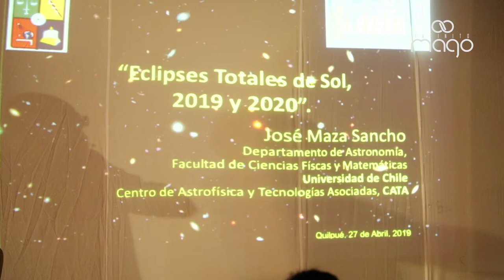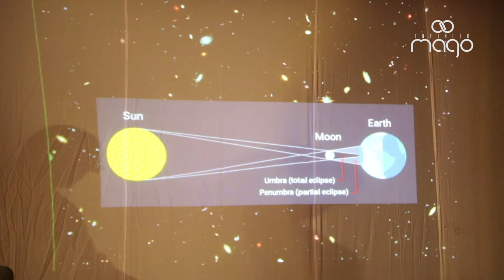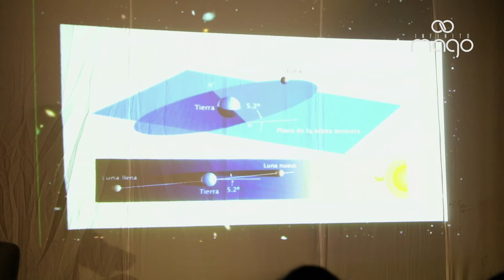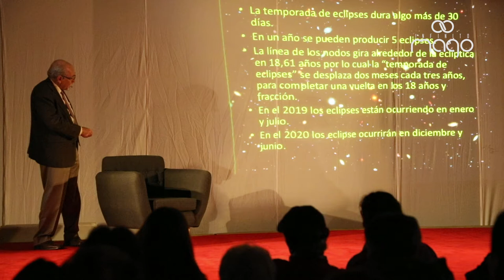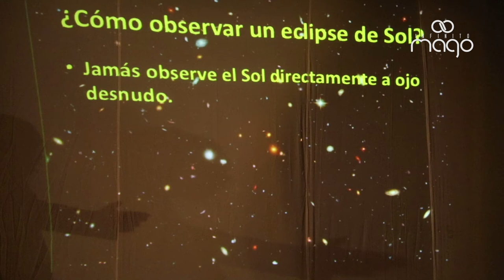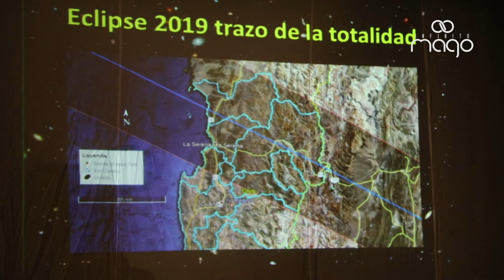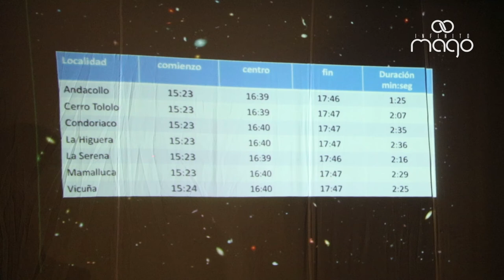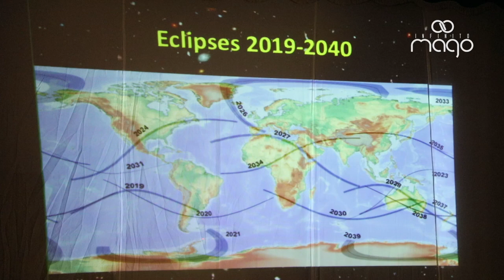DESCUBRIENDO EL UNIVERSO - ECLIPSES TOTALES DE SOL 2019 Y 2020 - CAPÍTULO 12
En éste nuevo capítulo el profesor, astrónomo y doctor en astrofísica José Maza Sancho, nos habla sobre los eclipses totales de sol, como se producen, como mirarlos, y cuales son los más próximos.

El Universo lo creamos todos!